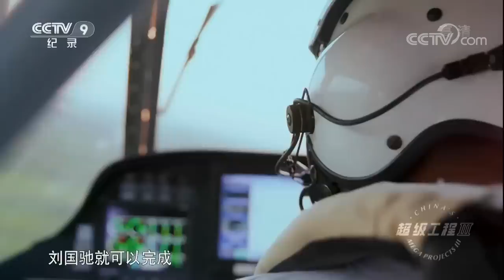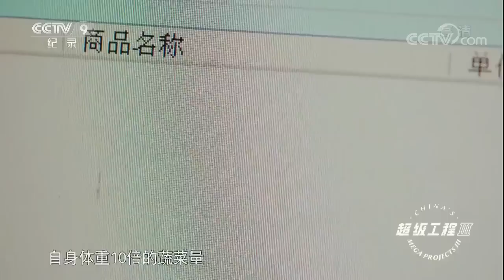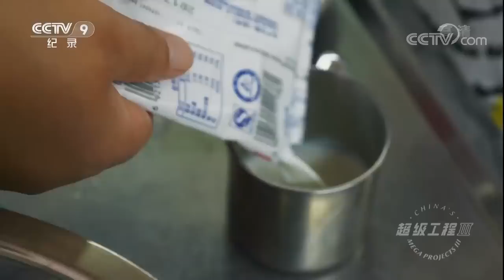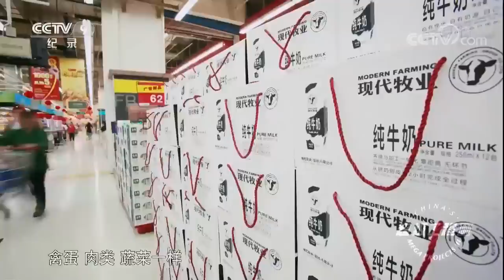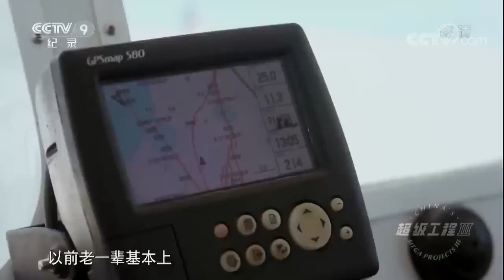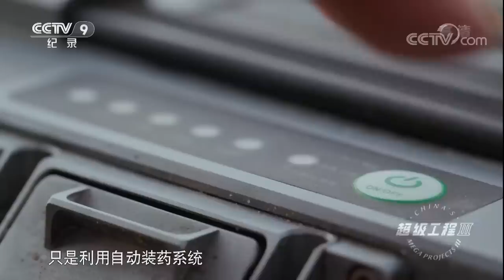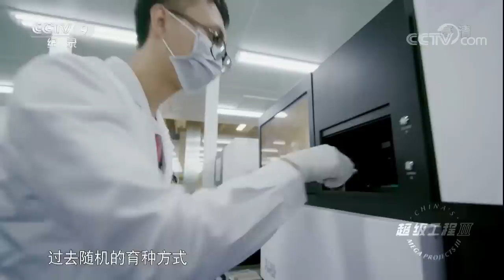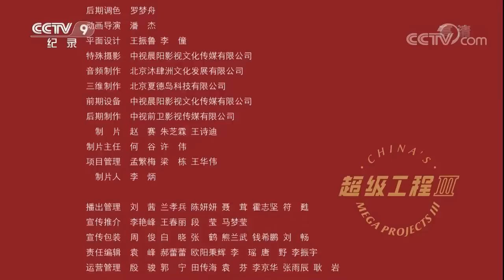【ENG】《超级工程Ⅲ》第1集 用全球7%的耕地养活22%的人口 庞大的食物供应链背后到底隐藏着怎样的秘密？ China's Mega ProjectsⅢ EP01【CCTV纪录】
本期内容：这是人类历史上史无前例的挑战，用全球7%的耕地养活22%的人口，在这个庞大的食物供应链背后到底隐藏着怎样的秘密，本期将探寻全球人口最多的国家如何解决自己的吃饭问题。

■□节目简介■□
从民生的角度出发，关注衣食住行这些最基本的需求背后那些不为人知的超级工程，展望未来，寻找让生活变得更好、更加和谐的行为方式。